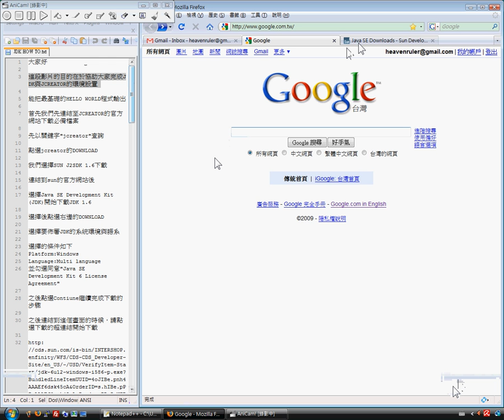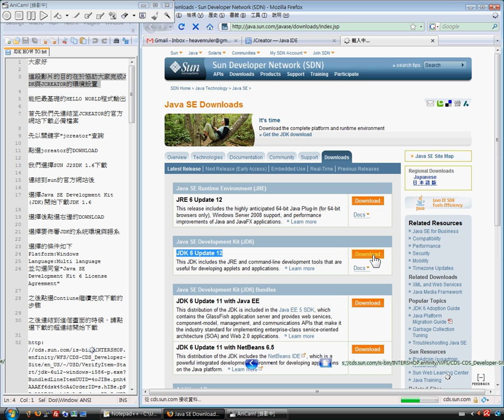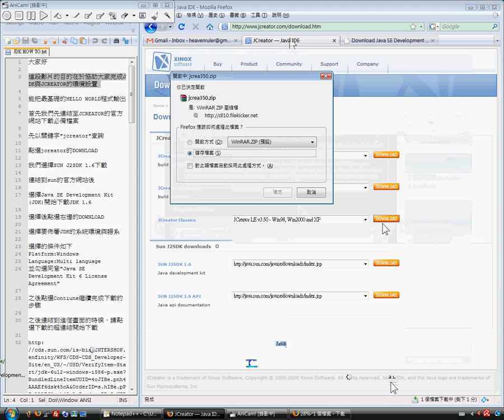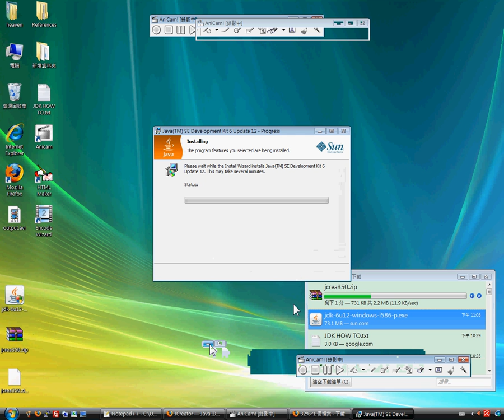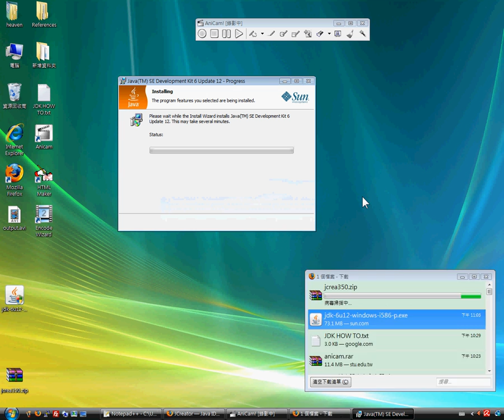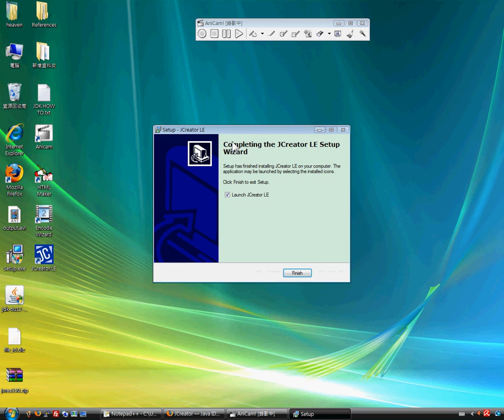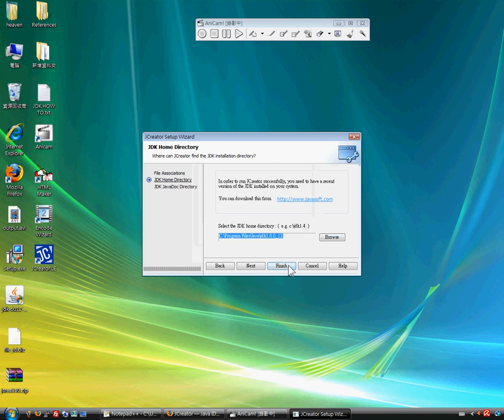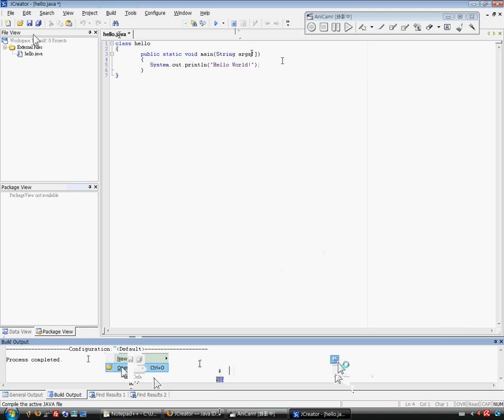JDK 6 With JCREATOR 3.5 How To